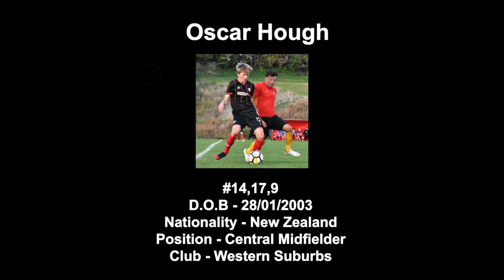Oscar Hough Highlights 2019